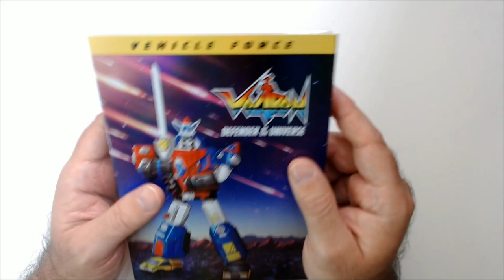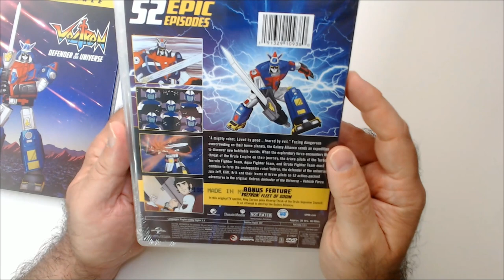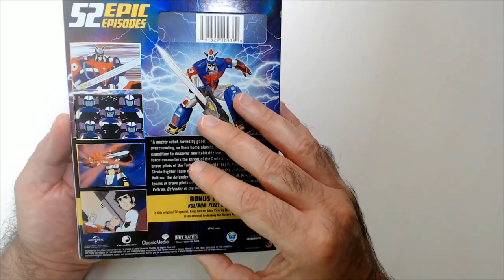Voltron Vehicle Force DVD